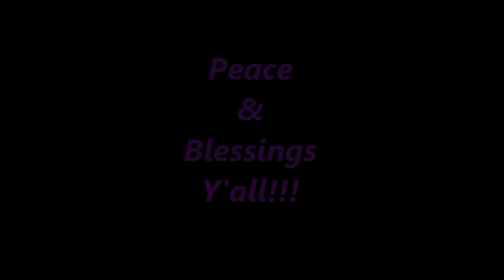💥From Straight Hair Back To Naturally Curly Hair!!!💥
Watch video to see if I had any heat damage after 4 weeks of having my natural hair straight! 2 weeks using the E'Tae Straightening System, and 2 weeks using the Chi Infra Collection!! Boy was I nervous!!

Click below to invest in your own Naturalista Crown (hair)! First FIVE "ready to commit" Naturalista's get the SALE price of $5.00 per 20 minute session. So snag this PROMOTION while it's still available!

Also...

CONNECT BELOW!